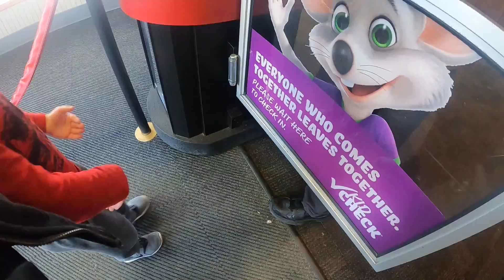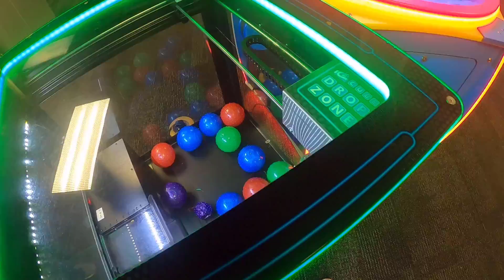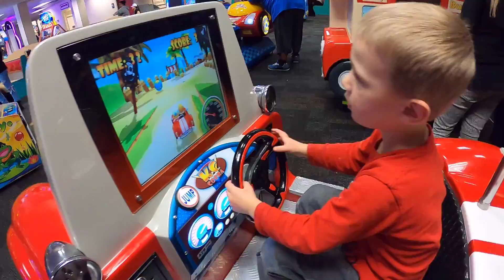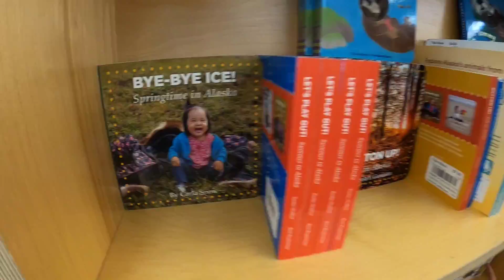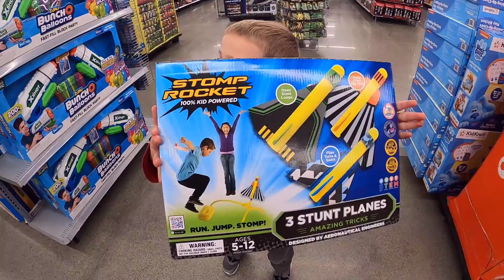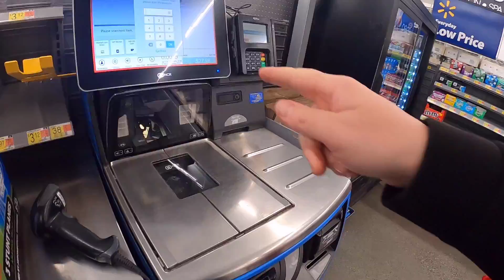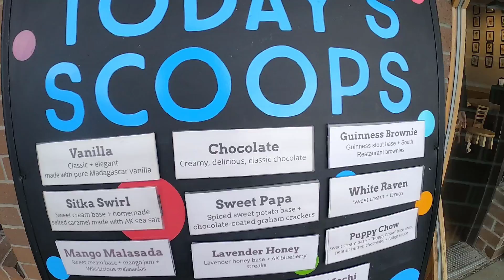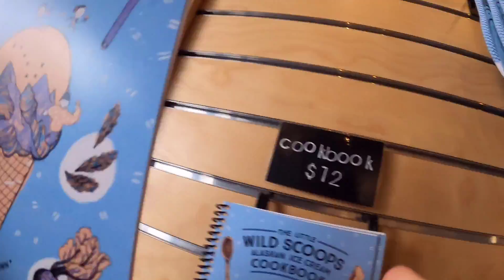Taking My 4 Year Old on His Dream Day | Plus: Dad Takes Older Boys Ice Fishing! | Week 9 Vlog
Come along for Everett's dream day of Chuck-E-Cheese, Walmart Shopping for a Toy, a book store, and Ice Cream! While Dad and the other boys spend a beautiful day on Lake Louise Ice Fishing.

Packages/Letters:
Lauren Hamm